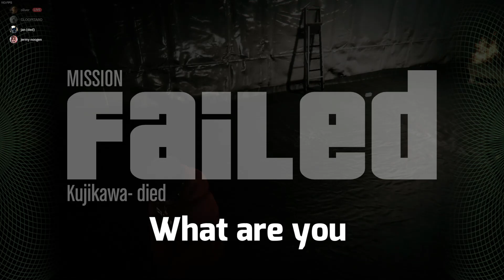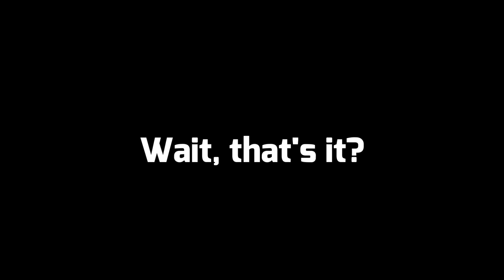GTA V | A Short Trip With John and Jeramy